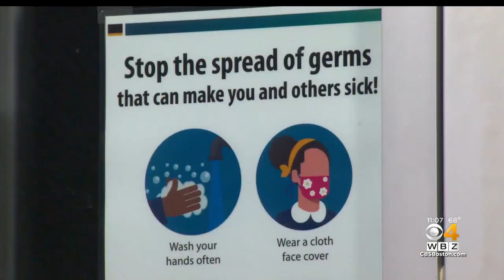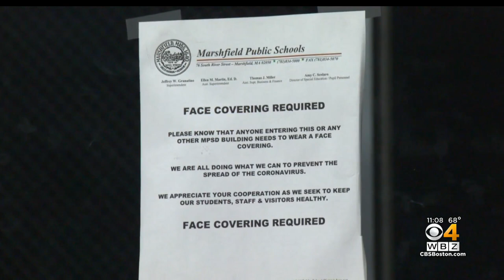Daniel Webster Elementary School In Marshfield Shifts To Remote Learning For Two Weeks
After six new positive cases over the last five days, Daniel Webster Elementary School will go full remote learning for at least two weeks. WBZ-TV's Tiffany Chan reports.